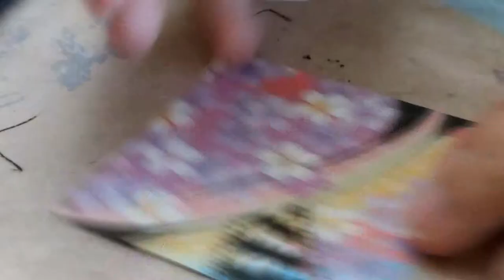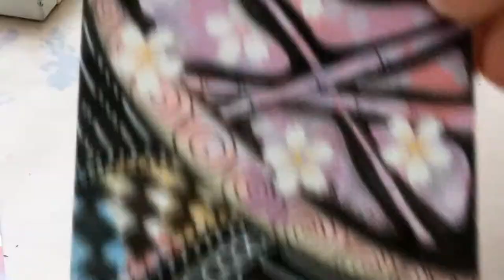CreativeCourageLab Day07 - Meditation - Tangle Doodle Art on Origami paper - 11.23.2015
Creative Courage Lab is led by Melissa Dinwiddie: Artist, Performer, Happiness Catalyst, Creativity Instigator.
Learn more about her at melissadinwiddie.com.